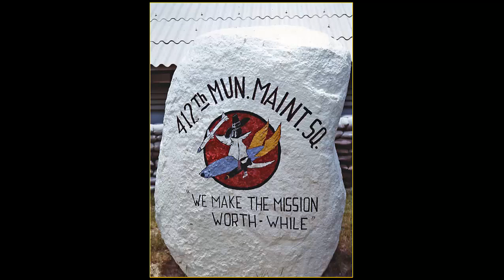A Sailor in Vietnam: Troy Strawn Photo Album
The Vietnam war photo collection of Troy Strawn, who was stationed in Cam Ranh Bay and Danang. He built bombs for F-4 Phantoms and rockets.